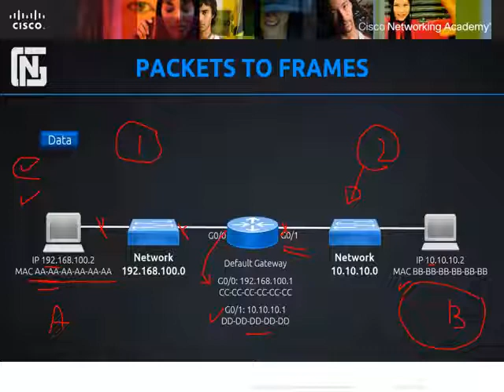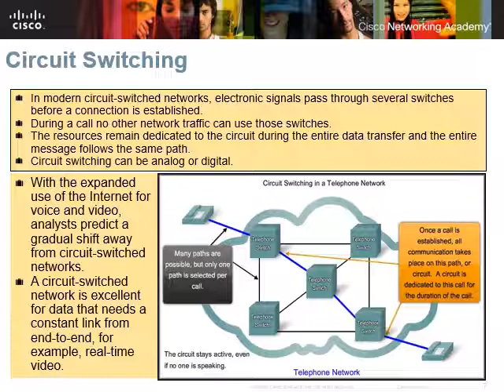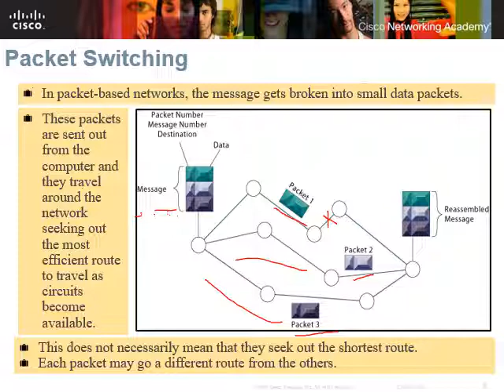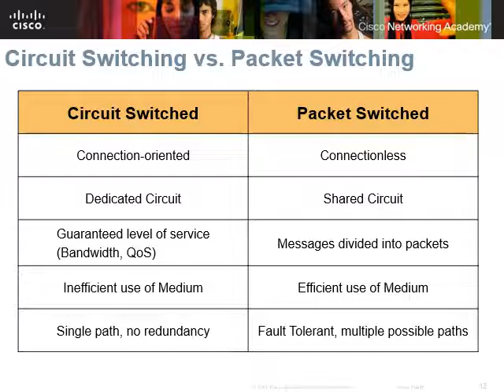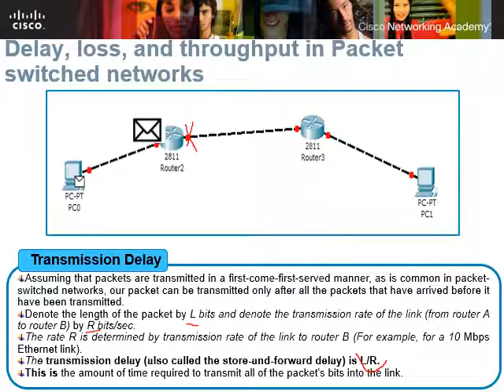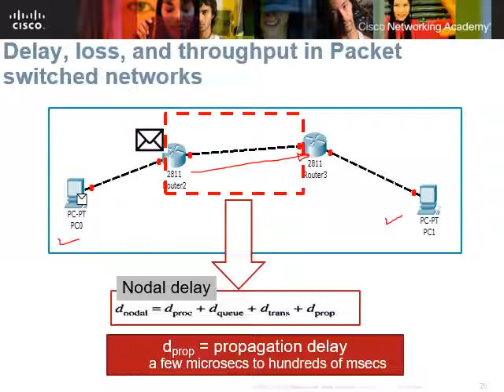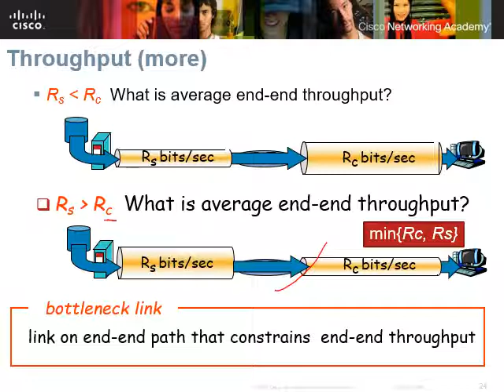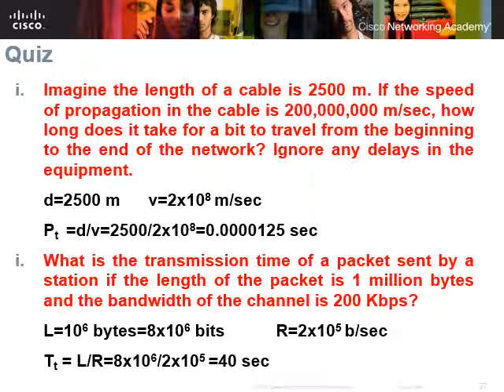2 Introduction to Networking part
محاضره 2 ماده شبكاات الحااسب دكتور ااحمد حماد